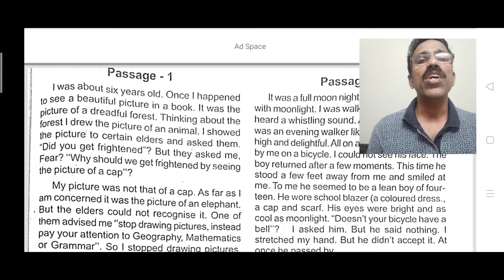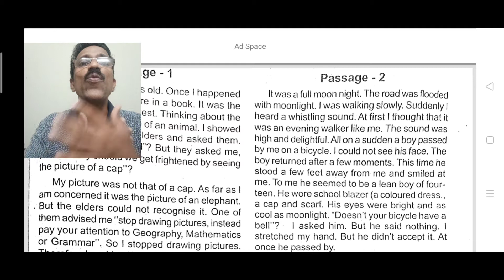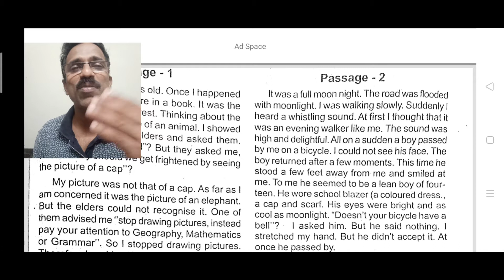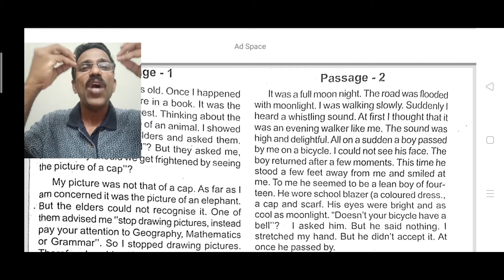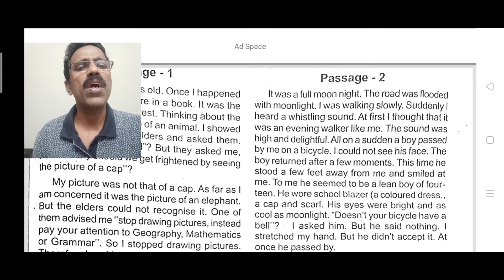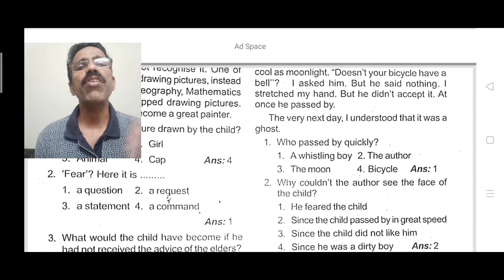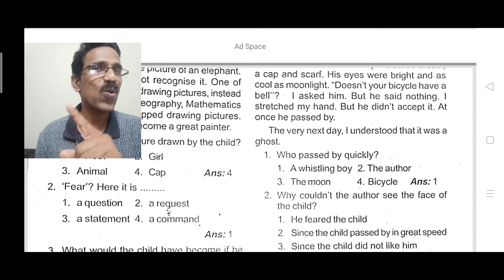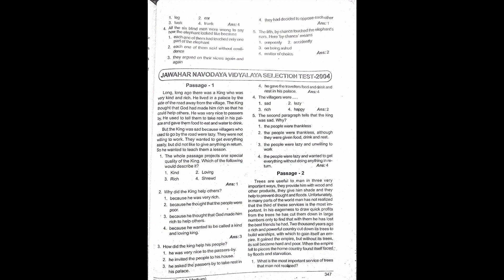6th Class Navodaya Entrance Coaching Class English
Jawahar Navodaya Vidyalaya Selection Test Coaching Class English
Jawahar Navodaya Vidyalaya entrance exam coaching class English

@ASKARALI K M
TGT Science JNV Wayanad